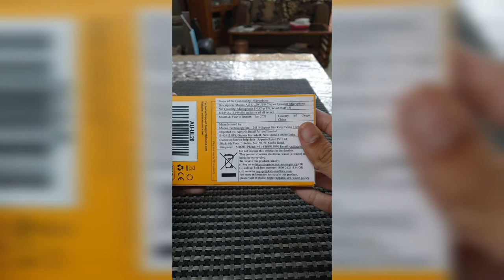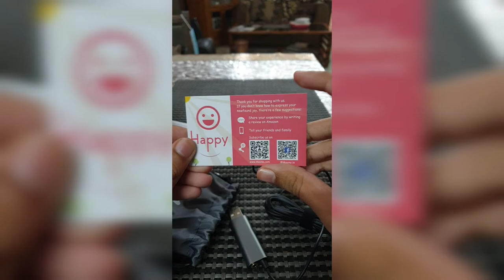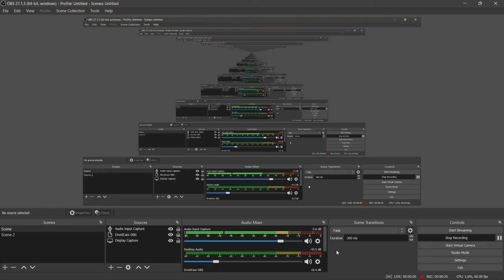Best Budget Mic for YouTube 2022 |Maona Au-ul20 review,cheapest mic, usb mic with two headphone jack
Musician: Rook1e
Maono au-ul20
Best Budget Mic for YouTube 2022 | Maina Au-ul20 review , cheapest mic , best clear audio microphone best mic for beggining youtubers, best cheap mic for video/audio recording ,best inda unda world mic ,speakers ,obs setup ,video review ,unboxing best budget mic ,3.5mm jack to usb converter